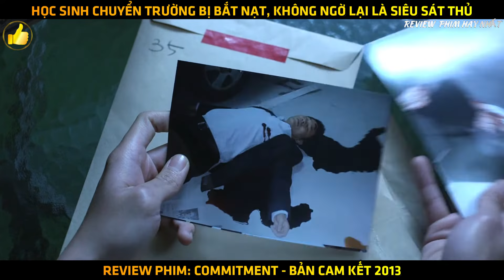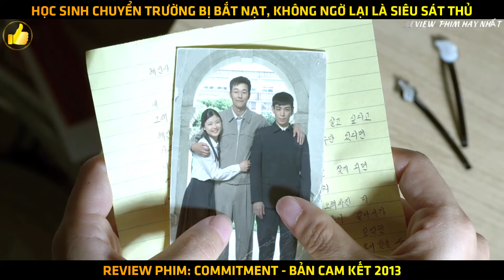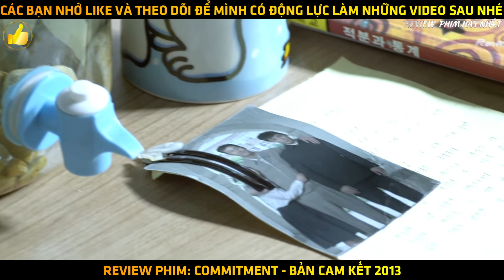[Review Phim] 19 Tuổi Trùm Trường - Bản Cam Kết 2013 | Review Phim Hay Nhất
►[Review Phim] 🎬 [Review Phim] 19 Tuổi Trùm Trường - Bản Cam Kết 2013 | Review Phim Hay Nhất

►Nội dung phim: Bản Cam Kết - Commitment 2013 là một bộ phim điệp viên Hàn Quốc với sự tham gia của một ca sĩ K-pop- TOP (Thành viên nhóm nhạc Big Bang). Mười chín tuổi, Myung-hoon (Choi Seung-hyun)không bao giờ tưởng tượng rằng mình trở thành một kẻ giết người. Ước mơ trở một nghệ sĩ dương cầm nhanh chóng tan biến khi cha mình - một điệp viên Bắc Triều Tiên - chết do không hoàn thành nhiệm vụ khiến anh và cô em gái Hye-in (Kim Yoo-jung) bị bắt đến một trại tù lao động khổ sai. Cấp trên của cha Myung-hoon, Đại tá Moon (Jo Sung-ha) đề xuất với anh một đề nghị: Nếu anh qua Hàn Quốc hoàn thành những gì người cha đang làm dở dang như một điệp viên thì anh và em gái sẽ được tha. Myung-hoon trải qua hai năm tập luyện căng thẳng à những nguy hiểm luôn rình rập trong quá trình ở Hàn Quốc. Anh phải hoàn thành nhiệm vụ trước khi Cơ quan tình báo Hàn Quốc phát hiện ra và trừ khử anh.

➤ Bản Quyền Thuộc Về Review Phim Hay Nhất